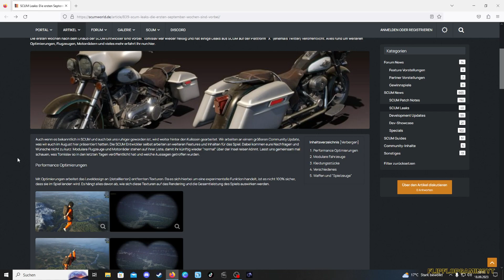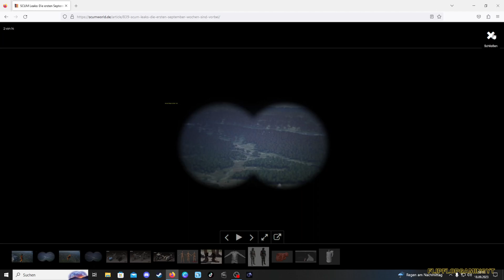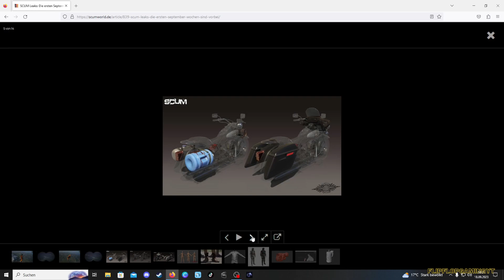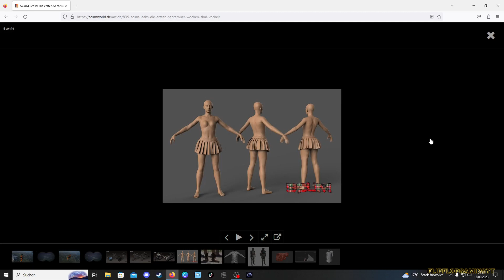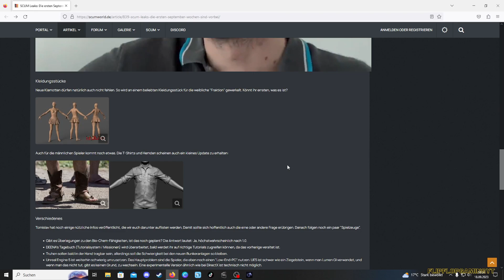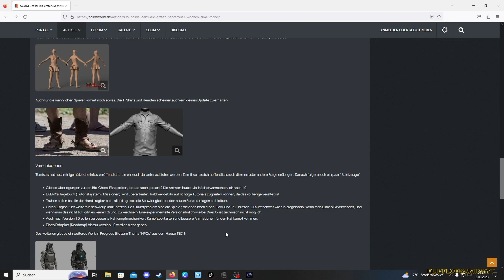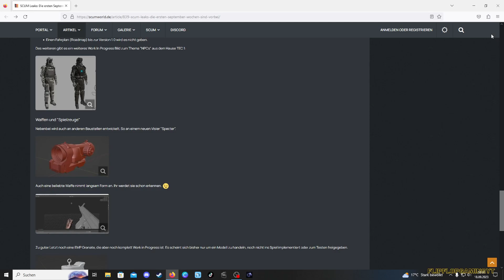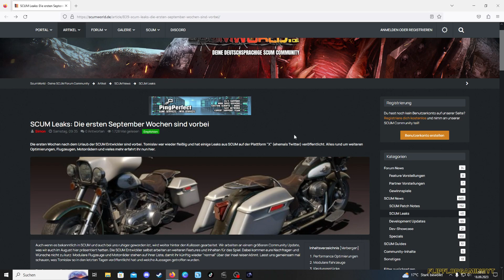SCUM LEAKS ★ Das ALLES kommt ab v.1.0 ★ Und wertvolle Infos zur Unreal Engine 5 ★